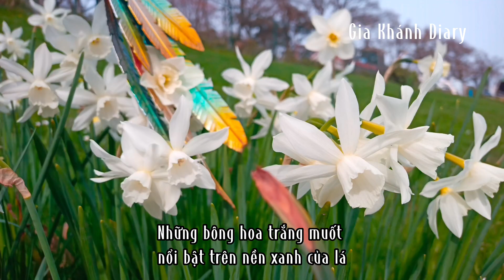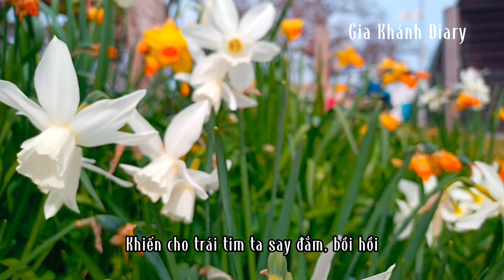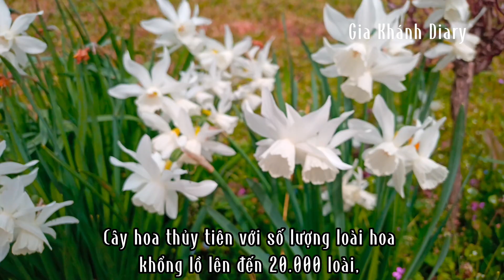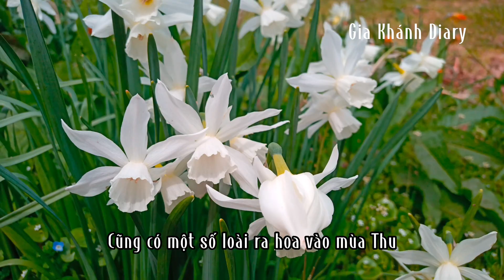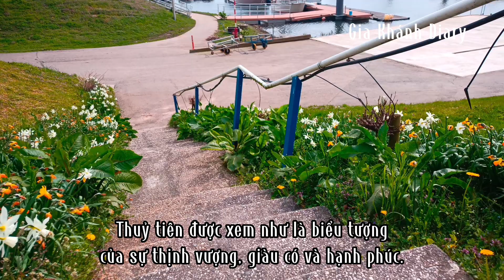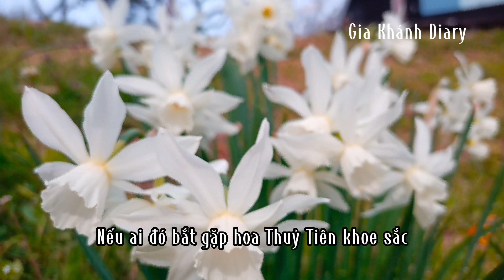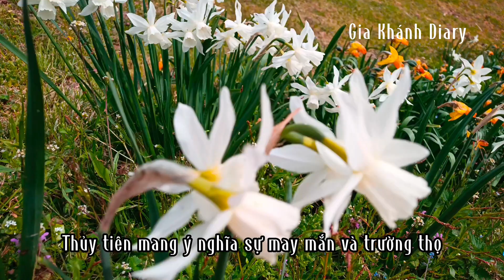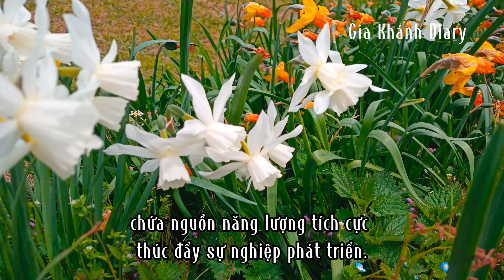Hoa Thuỷ Tiên - Hoa của sự may mắn và Hạnh phúc